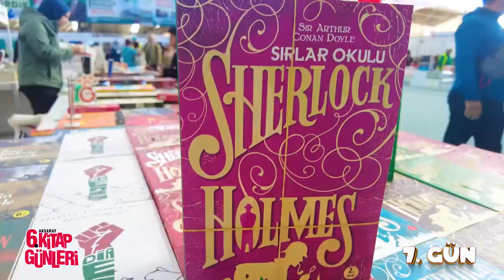📚Aksaray 6. Kitap Günlerinde 7'nci gün sonu 📹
🗣️Söyleşiler, imza günleri ve birbirinden eğlenceli etkinlikler hafta sonu da devam edecek.🙋🏻‍♂️
📍 Tüm hemşehrilerimizi Pazar Pazarı fuar alanına bekliyoruz.🤗